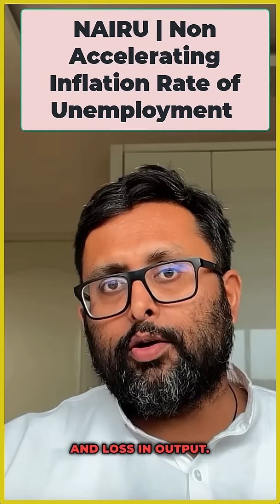NAIRU | Non Accelerating Inflation Rate of Unemployment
What is NAIRU (Non Accelerating Inflation Rate of Unemployment) ?

Stay updated with notifications, resources, and tips for competitive economics exams.

📚 Useful Playlists to Support Your Learning:

🎯 This Video is Useful For:

✅ Students preparing for:

MA Economics Entrance (DSE, ISI, JNU, IGIDR, MSE)
Semester 4 BA/BSc Economics
UGC NET Economics
Indian Economic Services (IES)
IAS Economics Optional